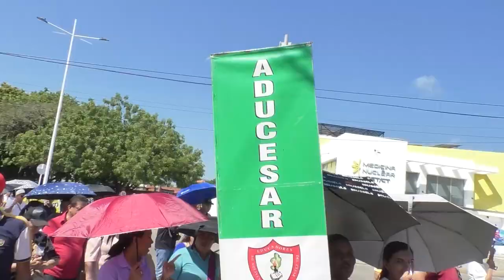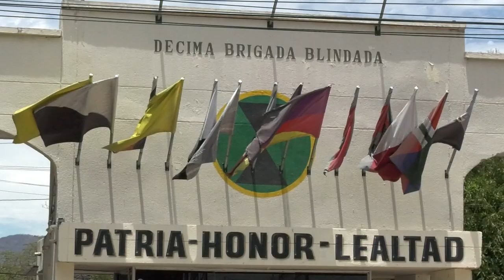CLICK CNC MINISTERIO DE SALUD INVIERTE $40.000 MILLONES EN SALUD PARA COMUNIDADES VULNERABLES